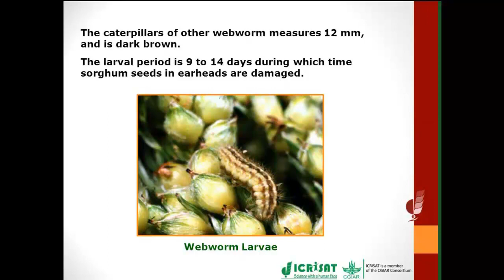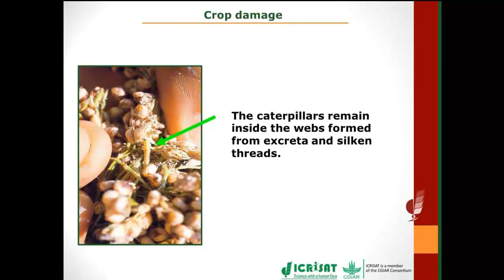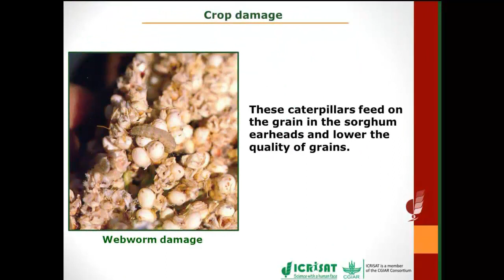Earhead Webworm in Sorghum